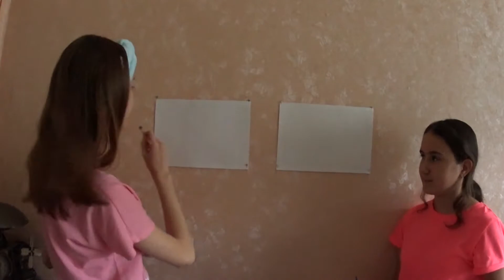Пытались нарисовать закат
В этом видео моя сестра Кристина и я пытались нарисовать картину. Но как у нас это получилось (плохо или хорошо) у видите в этом ролике!)
P.S. после ролика с нами было всё хорошо, ведь акварель отмывается от обоев:)